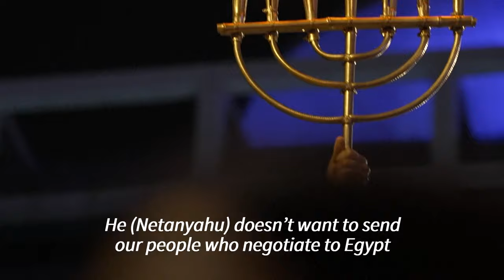Thousands of Israelis attend anti-government rally in Tel Aviv | AFP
Thousands of Israelis protest in Tel Aviv against the government of Prime Minister Benjamin Netanyahu, urging the veteran right-wing leader to negotiate with Hamas to bring back the hostages held by the Palestinian militant group in the Gaza Strip. Hamas has accused Netanyahu of sabotaging truce talks in Cairo, the latest bid to halt the war in Gaza which has raged for more than half a year and devastated the coastal Palestinian territory.